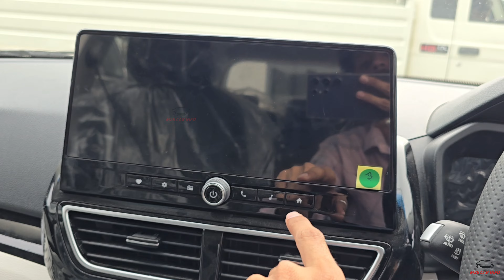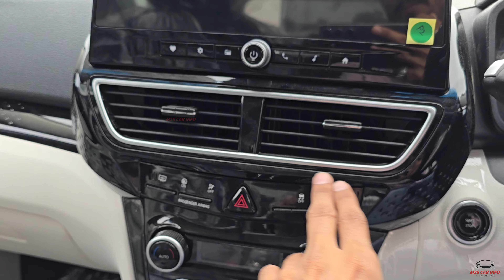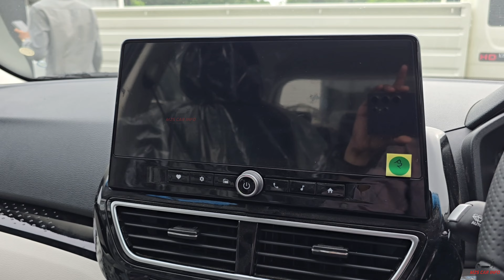Mahindra XUV 3XO Black Colour🖤!! AX5 Manual Petrol | Quick Review | Interior | Exterior | 3XO Dark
AX5 Variant Fully Detailed Video :-

Please note our objective is not to hurt sentiments of any particular person, sect or religion.

2024 mahindra xuv 3xo ax5,
mahindra xuv 3x0,
mahindra 3xo,
mahindra xuv 3xo base model,
xuv 3xo price,
mahindra xuv,
2024 mahindra xuv 3xo ax5 prices,
3xo mahindra,
mahindra 3xo review,
mahindra xuv3xo,
2024 mahindra xuv 3xo,